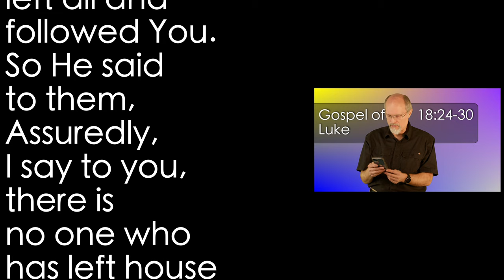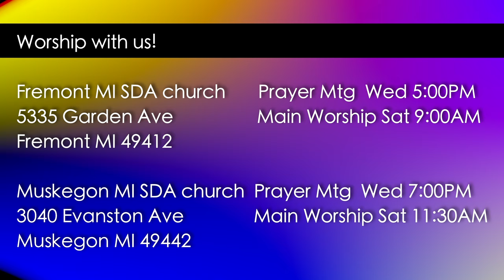Luke 18:24-30 Receiving from God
Peter pointed out to Jesus that the disciples had left all to follow Him after the rich young ruler had turned away from Jesus' single command to him.